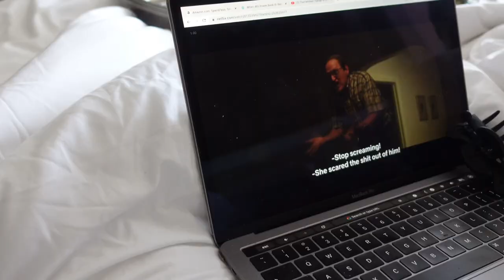CABO VLOG | Marquis Los Cabos resort, horseback riding & boat ride!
Another long overdue video! This Cabo trip was back in September 2022 and we went during my break/as my boyfriend's birthday trip. I wanted to finish editing and finally upload this video to get back on track with posting aaaaand to make space on my memory card for our next trip coming up real soon!! (This is a big trip coming!)

made all the music in this video!